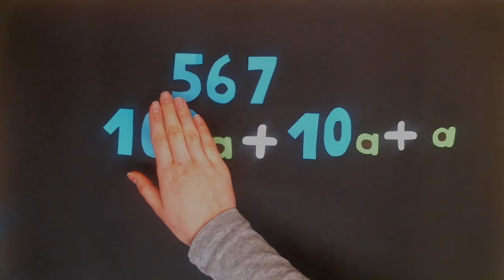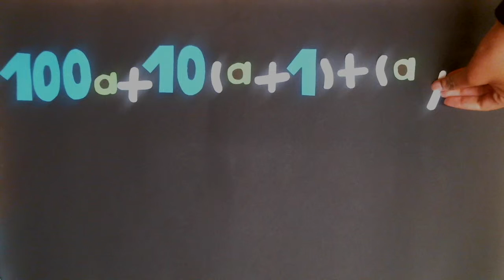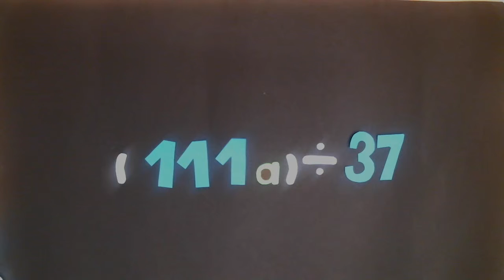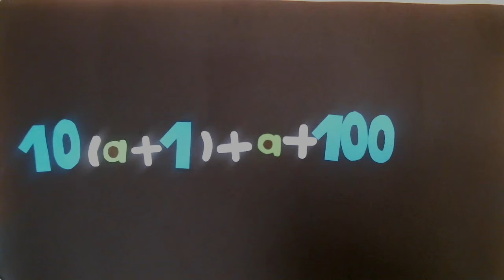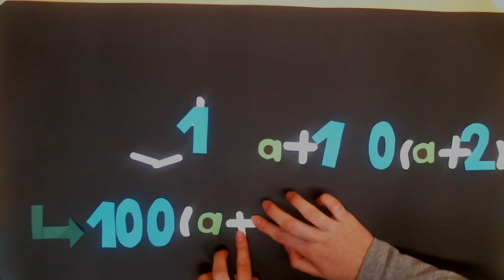Trick 32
Die E-Phasen-SchülerInnen des Alexander vom Humboldt Gymnasiums erklären verblüffende mathematische Zaubertricks.